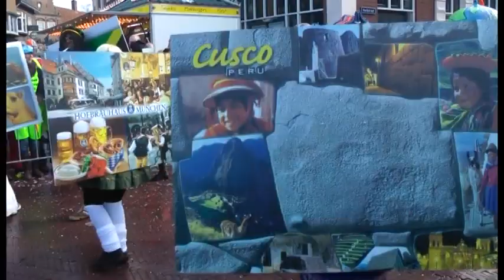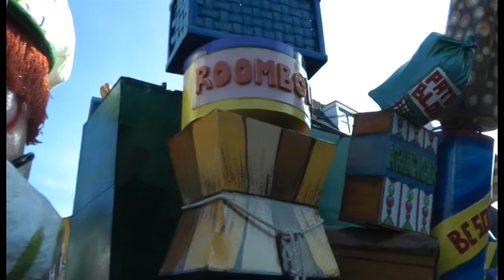Grote Twentse CarnavalsOptocht 2012 in Oldenzaal deel 4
In 2012 was er ook weer een prachtige carnavalsoptocht in Oldenzaal